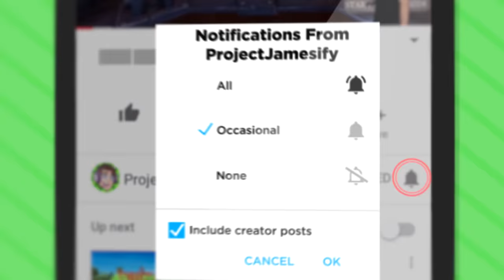NEW Heading Into SIREN HEAD WOODS With JOB BOT (Job Simulator VR Funny Gameplay)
Should we go into the woods of Siren Head with Job Bot? Let's find out in Job Simulator VR!